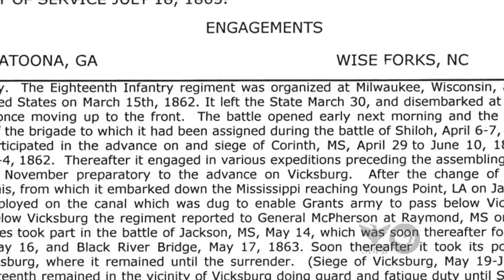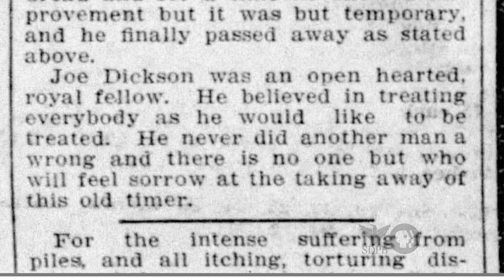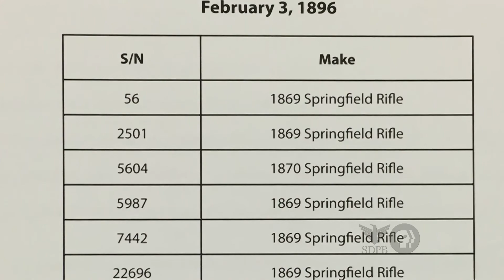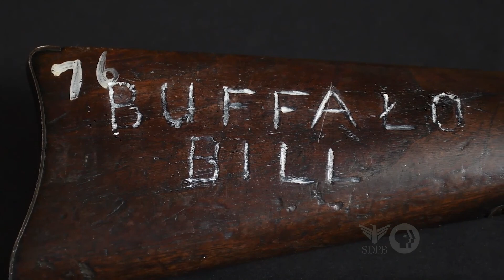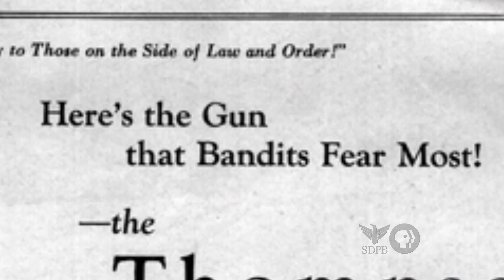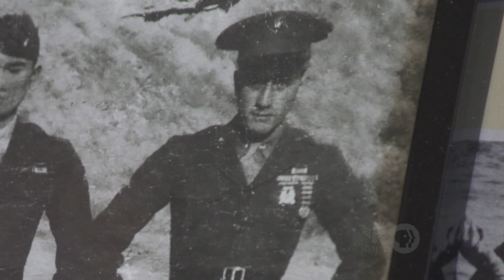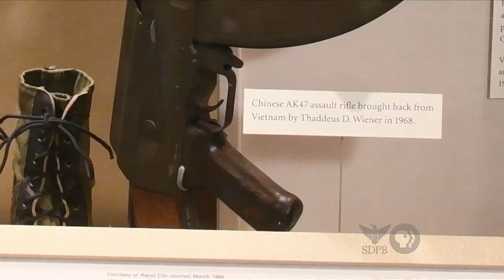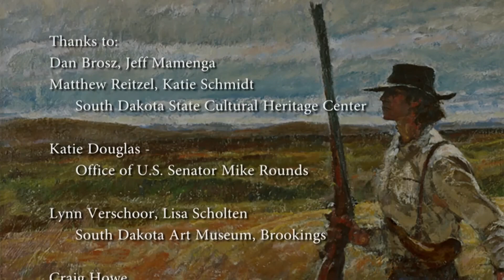Heritage of Arms | SDPB Documentary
This hour-long documentary looks at a handful of historic firearms and their connections to people and events in South Dakota's past, from the times of the first European explorers through the early 1960s.